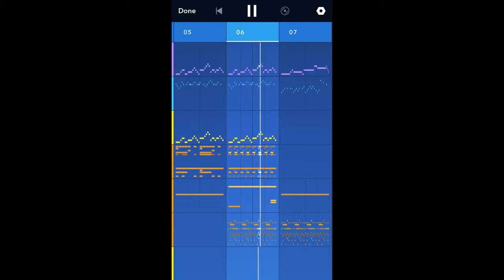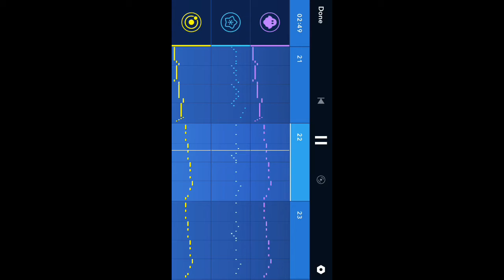Medly - Tri Min